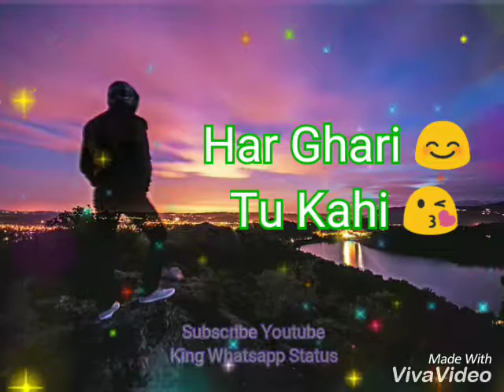Baaton Ko Teri 😊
King Whatsapp Status